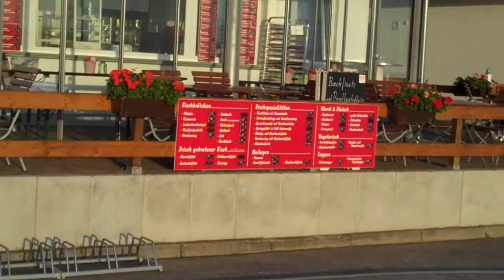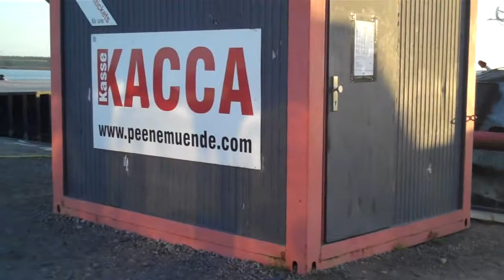Video 15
Opis